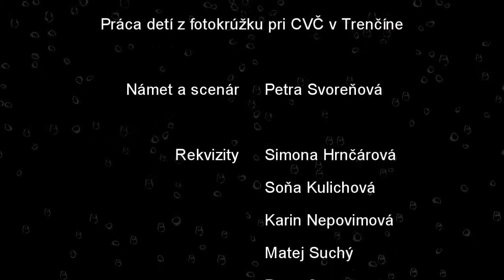Kamaráti mravce - animovaný krátky film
Krátky animovaný film fotografického krúžku Centra voľného času Trenčín